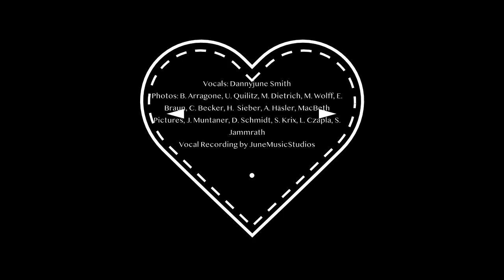Dannyjune Smith - Shame on me (The Wilkinsons- Cover)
I love this family - such beautiful voices.

Got to see and listen to them in 1998 an 1999 on Country Music Fan Fair in Nashville - just amazing.